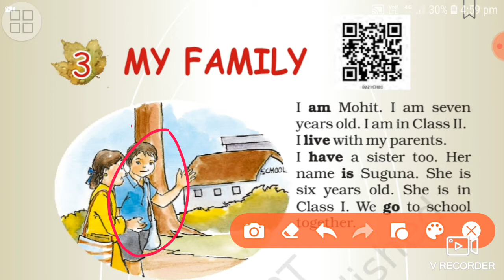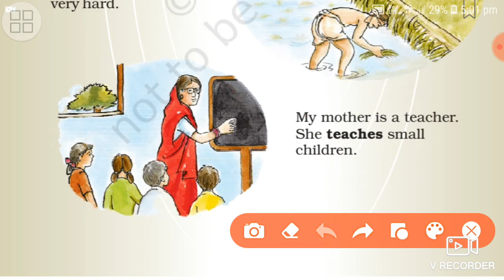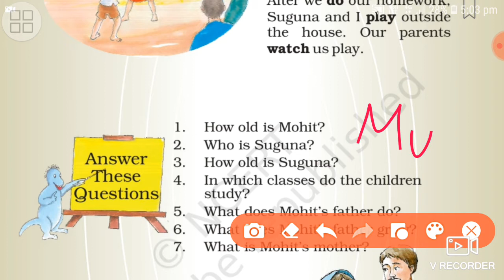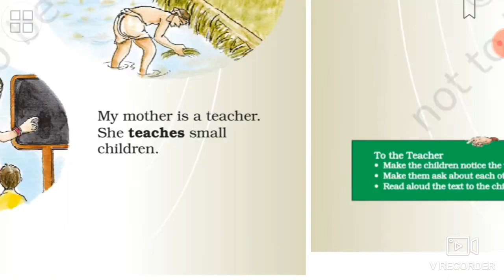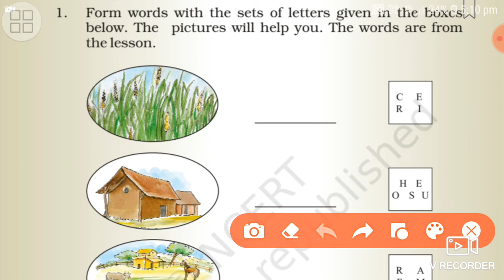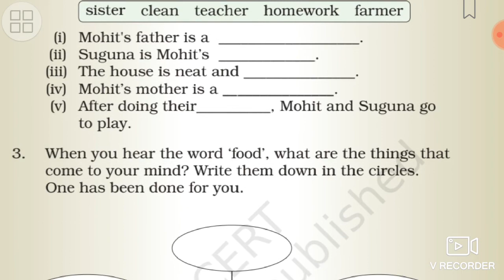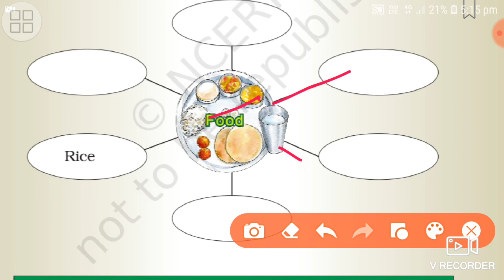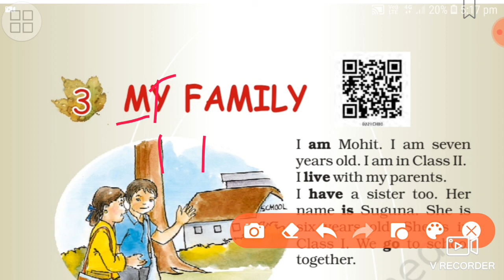Explanation of chapter 3 My Family Class 2nd From English Raindrops book line by line explanation...